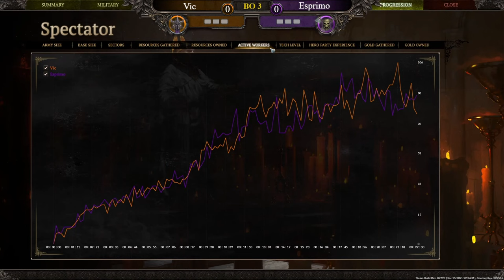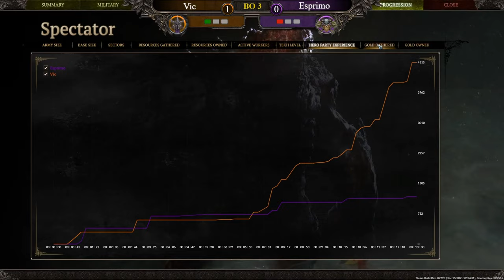SpellForce 3 Tournament: Vic vs Esprimo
Round 2 game from my 5th SpellForce 3 tournament! Vic as Dark Elves and Esprimo playing misc races.